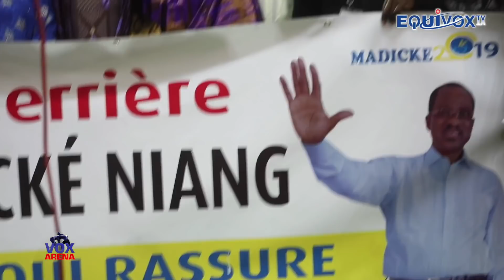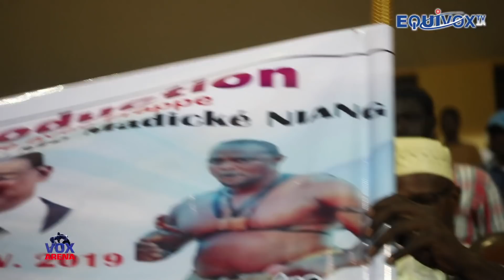L'ARENE NATIONALE OUVRE SES PORTES : SOUNDIATA RESTE DANS L'HISTOIRE